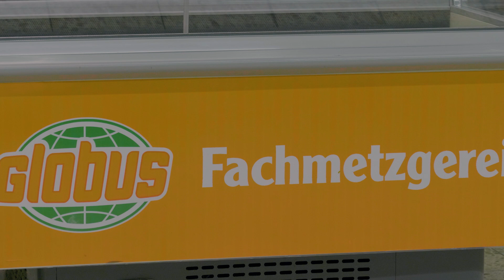Wir wird die leckere Rostbratwurst hergestellt?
Beim Grillen ist sie ein absoluter Klassiker: die Rostbratwurst. Aber wie
kommt die leckere Bratwurst eigentlich in ihre Pelle und was ist
überhaupt drin?

Jeden Monat erscheint in der Globus- Entdecker Welt ein neues Erklärvideo zu spannenden Themen kinderleicht erklärt.
Auf unserer Webseite findest du zudem passende Sammelkarten für Weltentdecker ab 3 Jahren